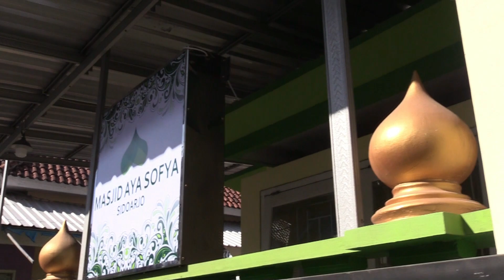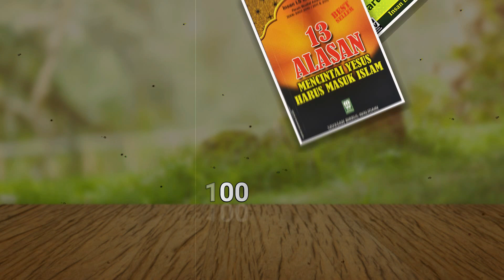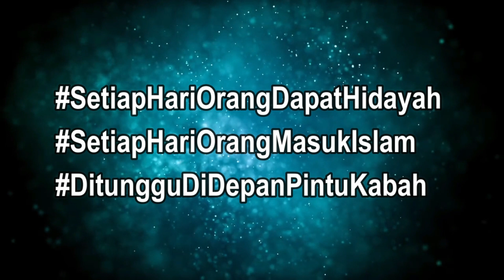Orang Pedalaman Makin Pintar Mana Agama yang Benar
SAKSIKAN JUGA SALAH SATU
FILM DOKUMENTER TERBAIK KAMI
KLIK LINK DI BAWAH INI:

REKENING DONASI
MUALAF CENTER NASIONAL AYA SOFYA INDONESIA
BANK MANDIRI

YouTube: MUALAF CENTER AYA SOFYA
Facebook: Mualaf Center AYA SOFYA